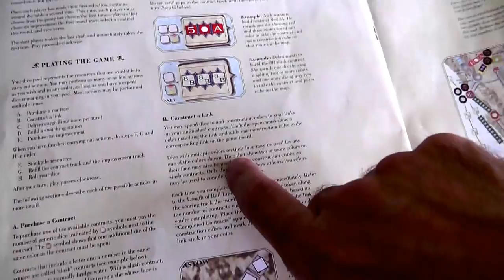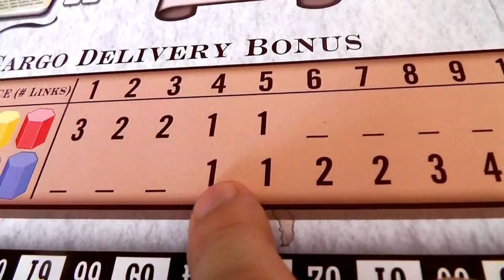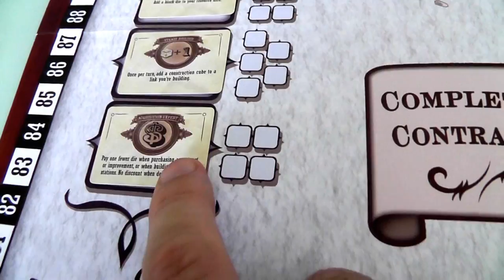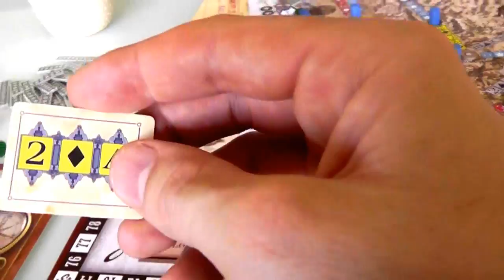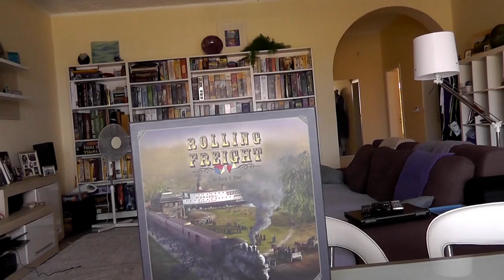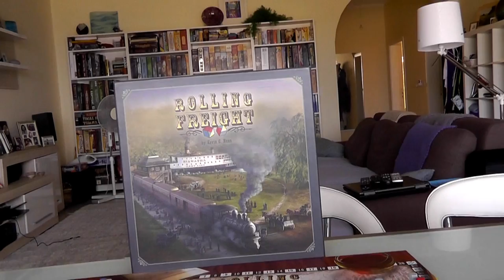Rolling Freight Extended Gameplay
A video outlining gameplay for the boardgame Rolling Freight.